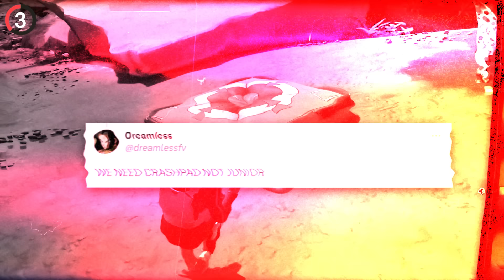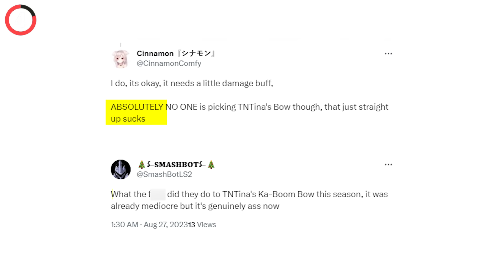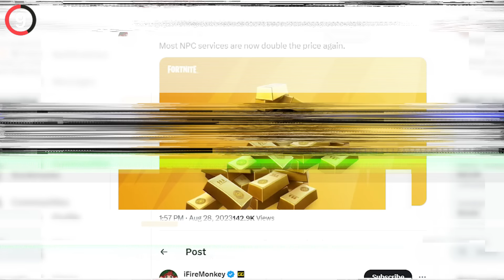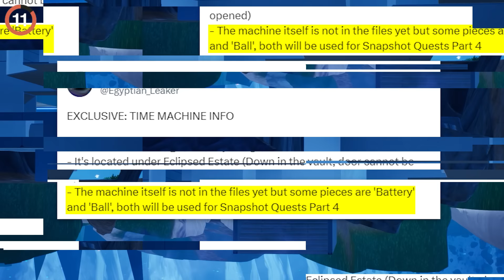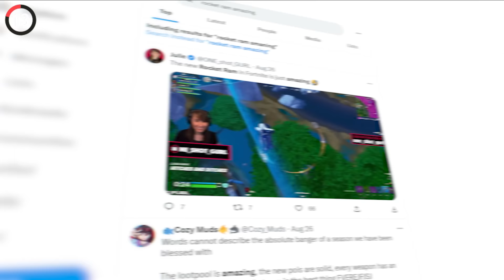Why Fortnite REGRETS This Collab..